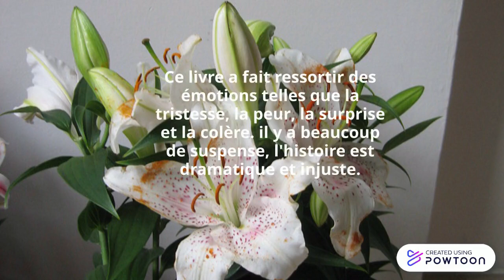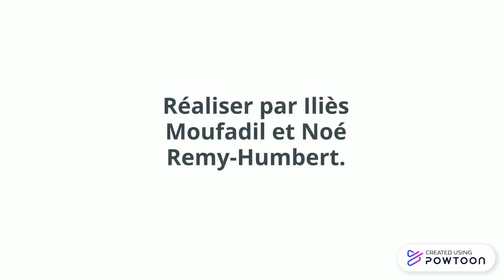Noces de jasmin (Iliès et Noé)